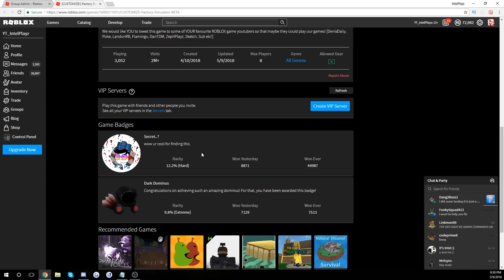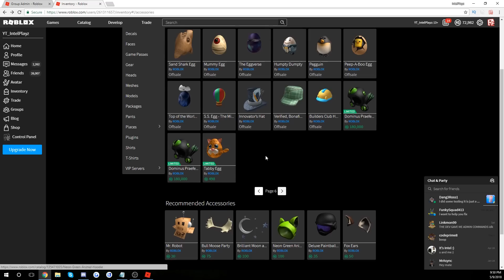STARTING OUT | Roblox Factory Simulator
(i have none)